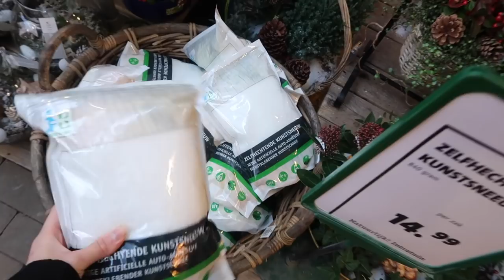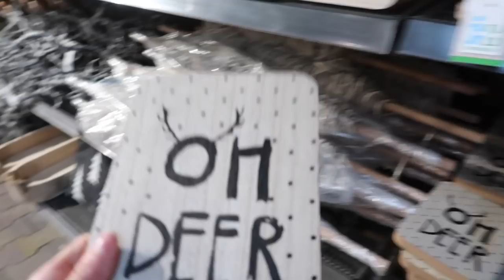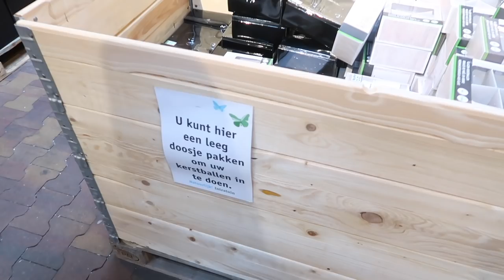INTRATUIN KERST VLOG 🎄| Ik neem jullie mee! ❤️✨ | Floor Delver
Hi! Dit keer een extra upload namelijk een kerst vlog. Ik ga met Lisa naar de Intratuin en ik neem jullie mee. Dit hoorde eerst in mijn weekvlog maar het leek mij leuker om er een aparte vlog van te maken. Veel kijkplezier! X